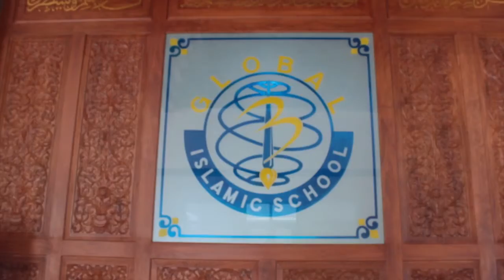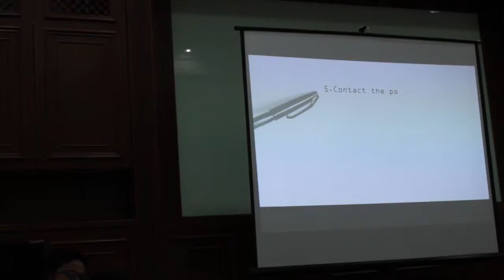Vlog Series: Life As A Volunteer (ft. Sudah Dong) - SMP Global Islamic School | Twitches Time!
We are back on another episode of Twitches Time!

Today we have another vlog!
This video is a video blog of our experience as a volunteer.
We will be calling this series as "Life As A Volunteer"
Recently, we started volunteering for an organization that stands against bullying called Sudah Dong.

Sudah Dong organization is an anti-bullying movement, which was founded by Katyana Wardhana in June 2014. Katyana Wardhana started the movement against bullying back when she was only 17 years old. She was inspired to create Sudah Dong when she met a young girl during a school project that revolved around women empowerment. The young girl had to quit school because she could not stand the bullying and since her family could not afford to move her into another school, she could not continue her study. Bullying is a crucial issue that could cause mental disturbance, trauma, fear, physical problems, and tradition of violence.

As two individuals that believe in standing against bullying, we decided to make a change and joined Sudah Dong.
It was such an amazing experience as we got to meet and inspire youth to stand against bullying!

We would like to thank Sudah Dong for inviting us to speak on behalf of Sudah Dong :)

Remember guys, Bullying is COMMON but it's NEVER OKAY.

Have an amazing day lovely people!
Hope you guys enjoy our vlog!

Speakers:
Raihana "Twitcha"
Raihani "Twitchy"
Fabelyn
Ica
Haritz

Location:
SMP Global Islamic School, Jakarta, Indonesia

Edited by:
Raihana "Twitcha" and Raihani "Twitchy"

Check out our previous episode of Vlog Series: Life As A Dancer - APNIC 40 | Twitches Time!

Thank you so much for sparing your time to watch our video! Hope all of you enjoyed watching it as we enjoyed shooting it! :)

MORE VIDEOS ARE COMING YOUR WAY!